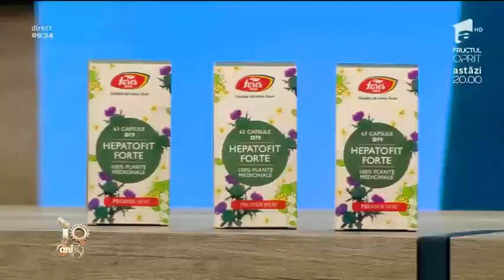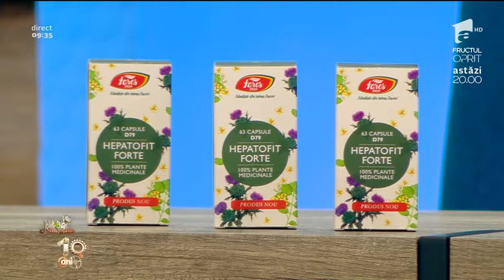Fares Neatza 10 octombrie 2018 {Hepatofit Forte}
Ficatul gras sau steatoza hepatica este o afectiune comuna, dar vestea buna este ca poate fi reversata cu un regim de viata tanasos si suplmentele potrivite. Fares produce suplimente pe baza de plante care ajuta in tratarea ficatului gras. Fructele de armurariu, schisandra, anghinare, rostopasca, radacina de papadie si sulfina au efect hepatoprotector, regenerator si stimuleaza pe termen lung eliminarea celulelor adipoase de pe ficat. Produsul contine doar extracte din plante naturale si se absoarbe rapid, este ideal pentru persoane cu transaminaze marite si contine doza zilnica necesara de silimarina.